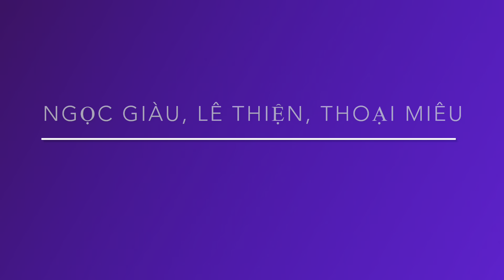NSND Ngọc Giàu đi xem con cháu hát | NSƯT Lê Thiện kể kỷ niệm xưa với NSƯT Thoại Mỹ